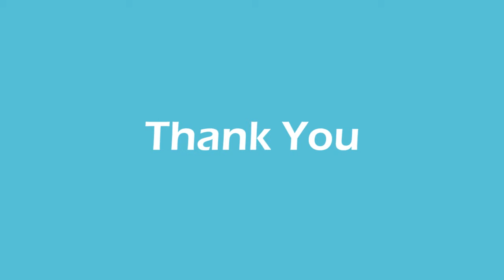Cute Bunny in the Yard: The Eastern Cottontail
Spotted an Eastern Cottontail Bunny Rabbit! He must of been hungry because she was munching away on whatever she came in contact with. Unfortunately I bumped into the shrubs I was hiding behind and it it went hopping off lol